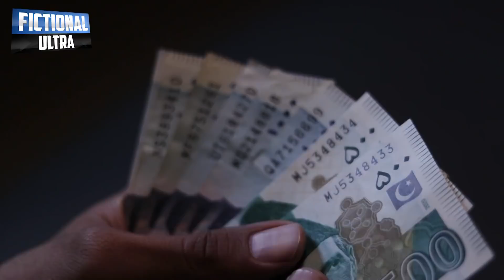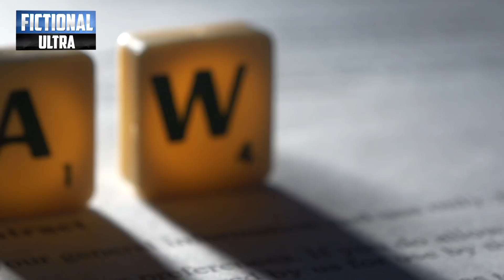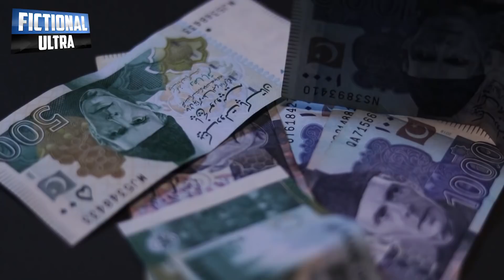Money Laundry Case, Shahbaz Sharif Arrest | Supreme Court Shocking Verdict about 12 Ministers